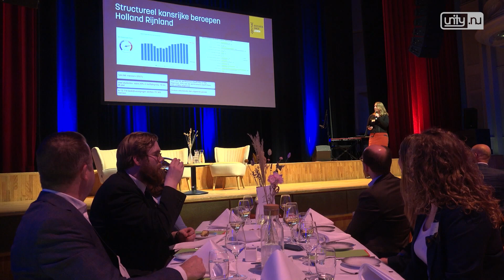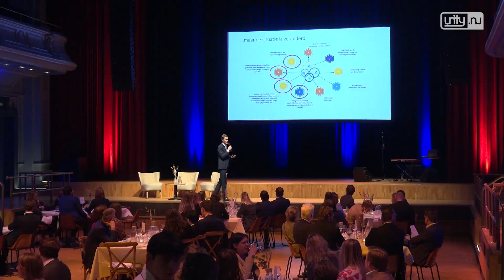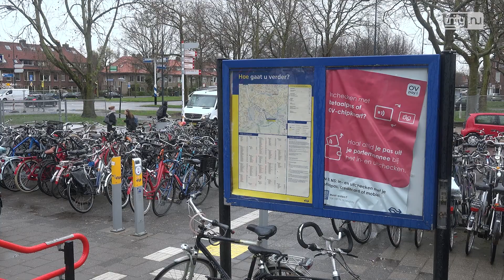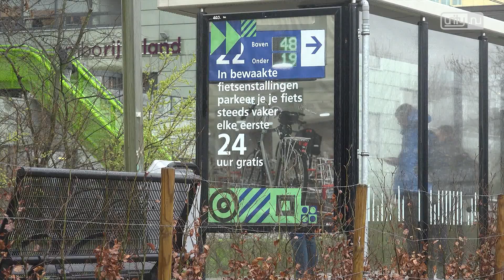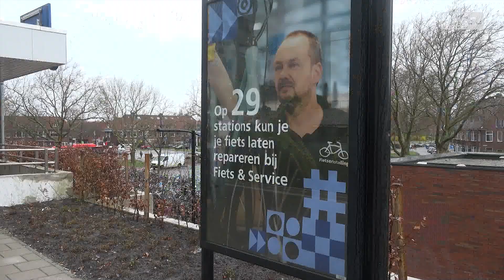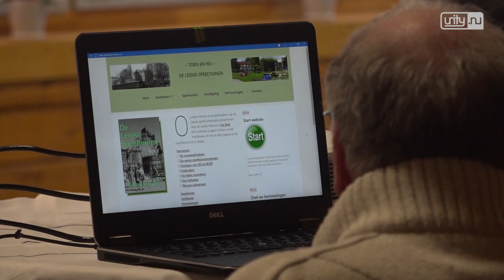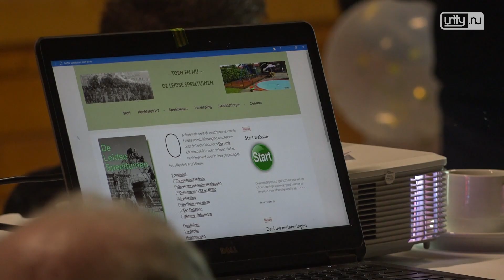Unity.NU Weekoverzicht 14 2023